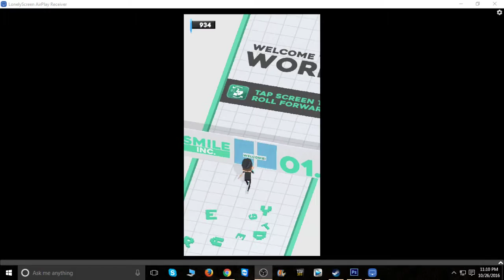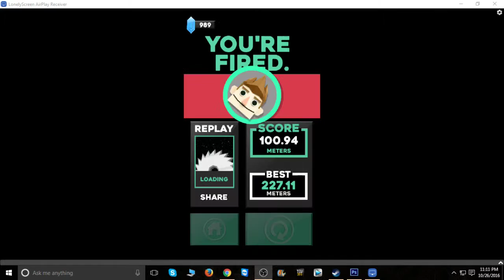HOW TO GET FREE GEMS IN SMILE INC